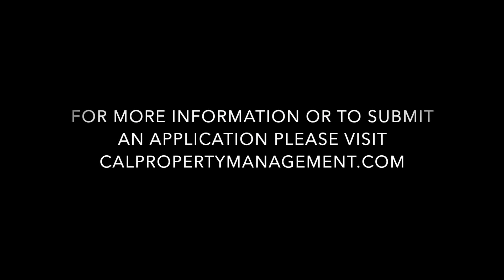Newly Remodeled 2 Bed/1 Bath Apartment for Rent!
Two bedroom one bath apartment with brand new cabinets, countertops, sink in both kitchen and bathroom. Luxury Vinyl tile flooring throughout the apartment for easy care. Centrally located in south Salinas. On-site laundry room. On-site parking with one space per apartment. Pictures shown are from a similar unit in the same complex. No pets, except Service Animals or Emotional Support Animals. Any ads other than CAL Property Management are fraudulent! Showings are set up with approved applications only.